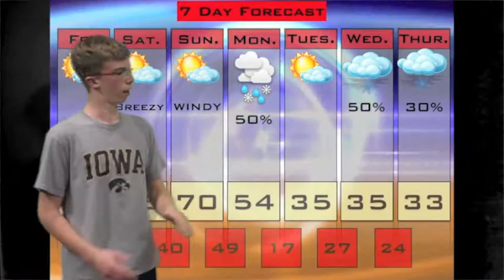Newsbreak Fri Mar 28